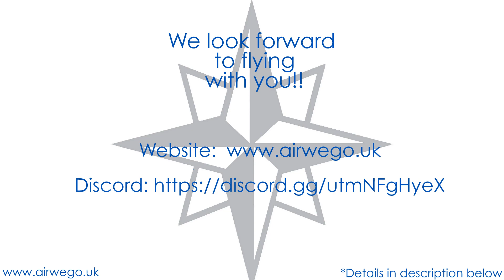Fly this weekend with Airwego Group - Virtual Airline.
Join us for an evening exploring the virtual skies this Saturday (27th) at 7pm (GMT) as we enjoy some "low n slow" over Scotland.